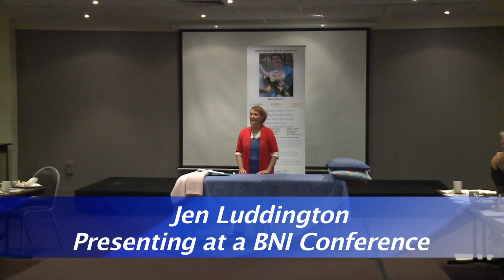What Is Kinesiology | Muscle Testing | How & When Used For? Applied by Kinesiologist Jen Luddington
Jen Luddington explains what Kinesiology is, how it works & gives a live demonstration with Muscle Testing. Jen is an expert Kinesiologist in Applied Kinesiology. She explains and demonstrates the basics of how it works and how it can be used to identify and diagnose problems with the body. Be sure to use a Kinesiology Institute recognised Kinesiologist. BTW, it's not spelt

This video demonstrates a simple arm muscle testing method that is used as a kinesiology and kinesis tests. It shows a what is and how to of Applied Kinesiology.

⏱️Timestamps⏱️ for "What is Kinesiology"
0:00 Introduction by Jen
0:15 What is Applied Kinesiology muscle testing
1:05 Muscle testing demonstration establishment
1:20 Turning the muscle on and off
1:40 Theory on muscle testing
2:13 How to test yourself
2:42 How to ask questions using Kinesiology
3:16 How to test parts about the body using lymphatic testing
4:00 How to diagnose internal organs
6:00 How to test the glans
8:25 How to measure stress
9:30 Testing which supplements are needed to help
10:55 Summary of Kine

What are your thoughts on Kinesiology? Please add to the conversation below! There is an applied Kinesiology muscle testing chart that you can refer

Questions answered in this video:
1. What does Kinesiology mean?
2. What can Kinesiology help with, what is it good for?
3. What is Kinesiology therapy?
4. How Kinesiology works
5. When to use Kinesiology tape
6. How to fix pain and how to improve health
7. Nutrition response testing
8. Alternative medicine and alternative sports medicine
9. How it differs from chiropractor chiropractic treatment and osteopath osteopathy treatment
10. Kinesiology allergy testing
11. What is muscle testing
12. How to do applied Kinesiology muscle testing
13. How to do muscle testing

Let me know if you'd like me to make another Kenisiology or other natural therapist and make a similar video.

Tim